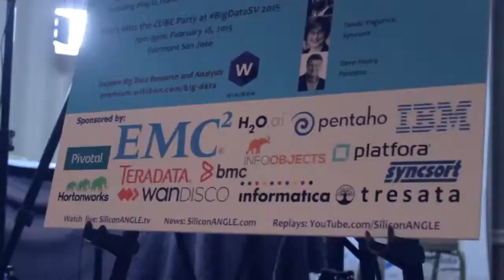Day 2 Wrap Up | BigDataSV 2015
01. Day 2 Wrap-Up, Live from BigDataSV 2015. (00:29)
02. It Takes Time to Build Applications. (01:04)
03. Headline Sponsorship. (04:33)
04. Big Data Is at the Center of All the Action. (05:58)

Day 2 Wrap-Up, at BigDataSV 2015 with John Furrier and Jeff Kelly